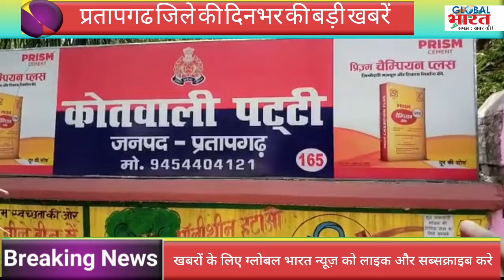प्रतापगढ जिले की दिन भर की बड़ी खबरें ।Pratapgarh news 29 मई 2024 @GLOBAL BHARAT NEWS#pratapgarh